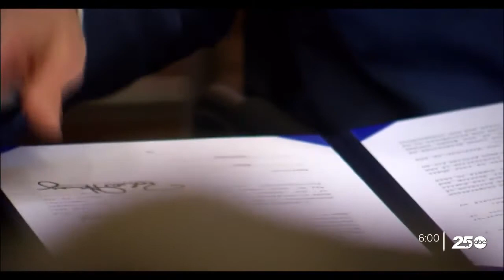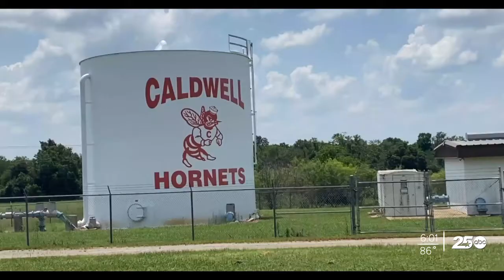Gov. Abbott issues executive order banning all COVID-19 vaccine mandates in Texas